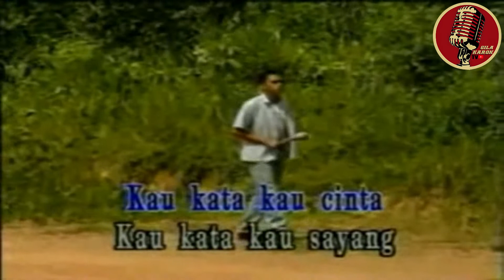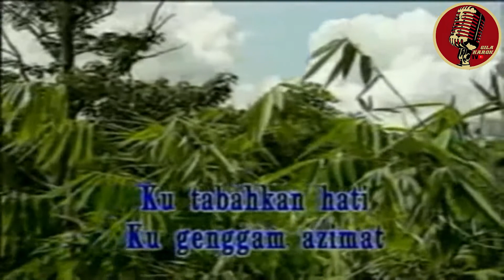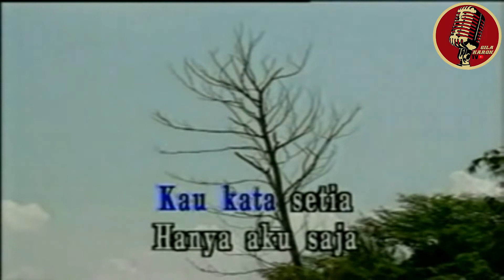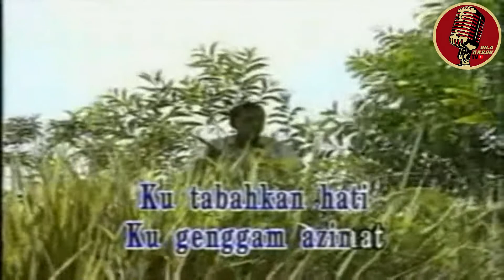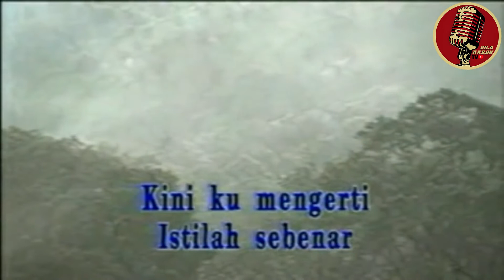RAMLI SARIP - ISTILAH BERCINTA | VERSI KARAOKE